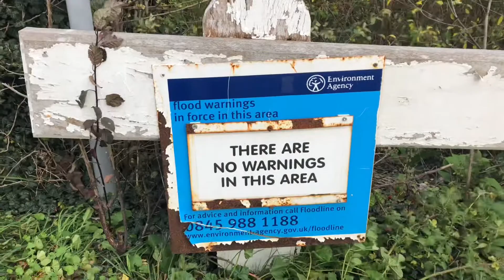Thames path to Windsor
River Thames on the stretch from Hurley to Runnymede as it is perhaps the most historic, offering easy strolls along the Thames Path